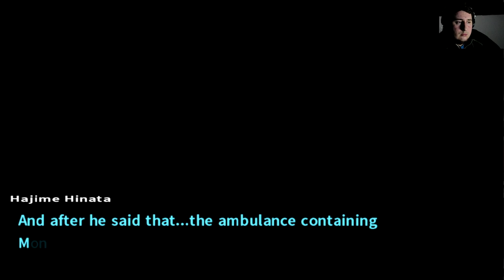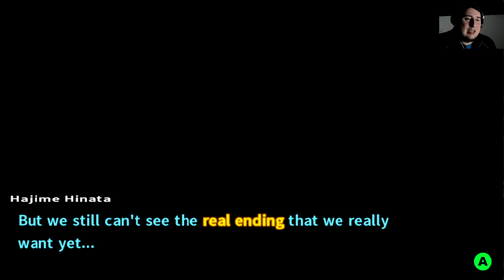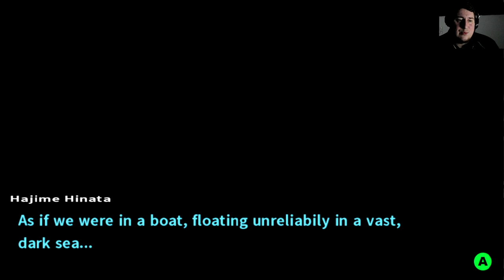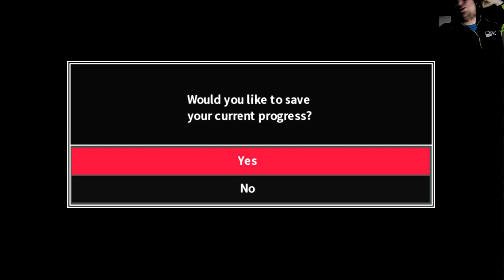HOLY FRICK THE AMBULANCE! Danganronpa 2 GoodBye Despair 25